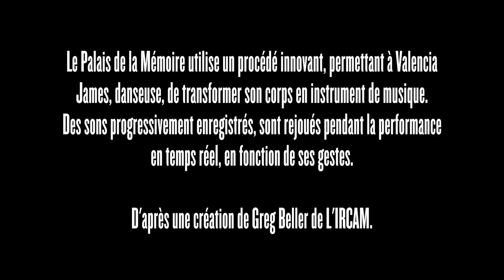IRCAM : Palais de la mémoire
Le Palais de la Mémoire utilise un procédé innovant permettant à Valencia James, danseuse, de transformer son corps en instrument de musique. Des sons progressivement enregistrés, sont rejoués pendant la performance en temps réel, en fonction de ses gestes.

D'après une création de Greg  Beller de l'IRCAM.

Filmé les 12, 13 et 14 mai 2017 à L'ÉCHAPPÉE VOLÉE sur le Campus Serge Kampf Les Fontaines,